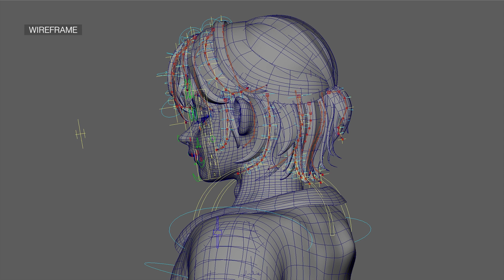Maya Advanced Skeleton Hair Rig Test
Testing hair rig & Animation using Maya/Advanced Skeleton
This video is for my personal progress record.